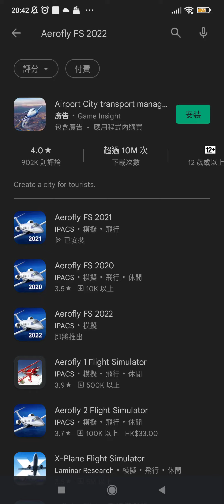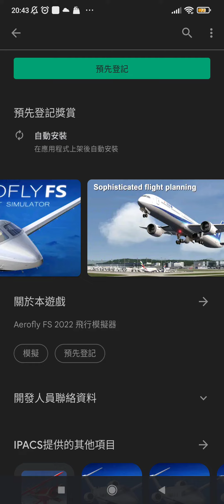AEROFLY FS 2022 NOW CAN PRE-REGISTRATION IN GOOGLE PLAY STORE!!(ANDROID) 😱😱😱😱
ANDROID IS COMING SOON